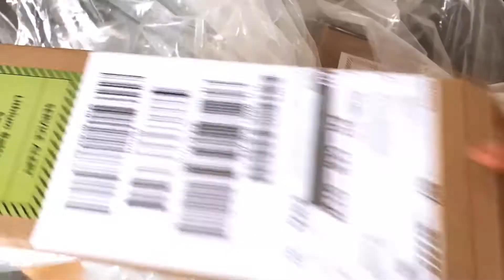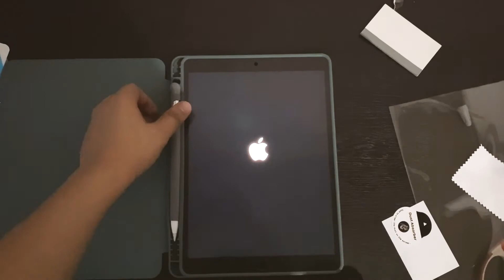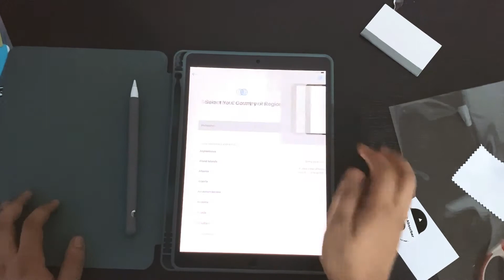iPad Air 3 Unboxing with Apple Pencil 2020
iPad Air 3 and Apple Pencil Unboxing with accessories